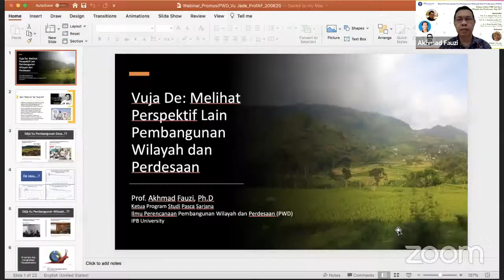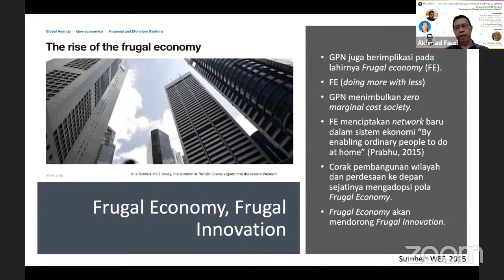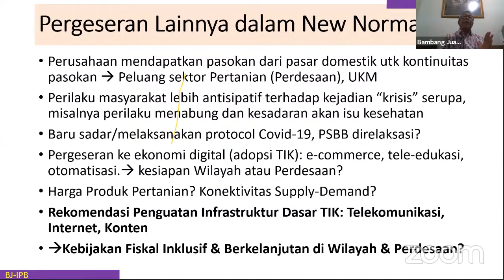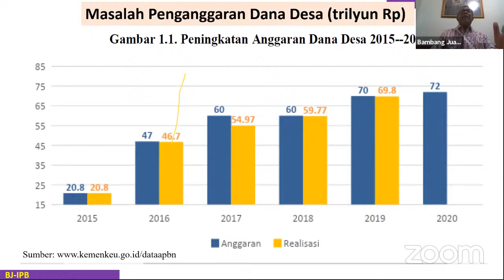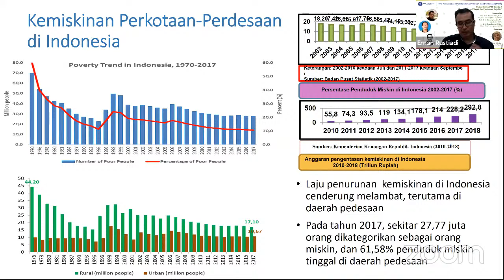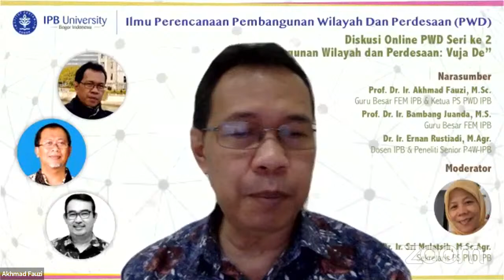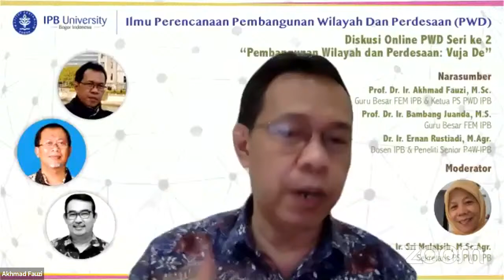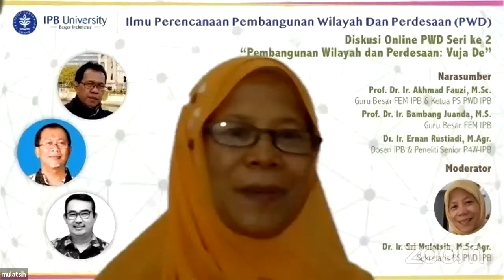PEMBANGUNAN WILAYAH DAN PERDESAAN: VUJA DE?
Diskusi Online PS PWD IPB Seri 2